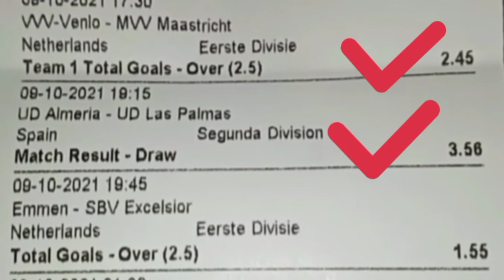YESTERDAY OCT 09 2021 50+ ODD 90% ACCURATE BETTING TIPS SURE FOOTBALL FIXED MATCHES PREDICTION